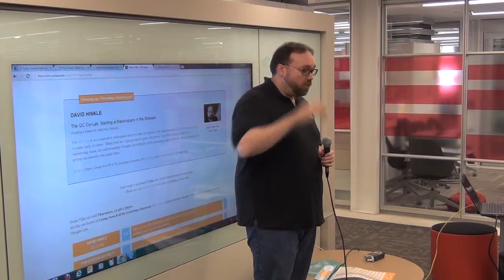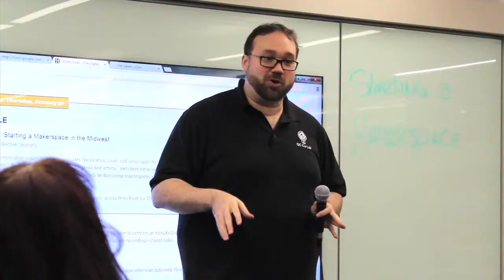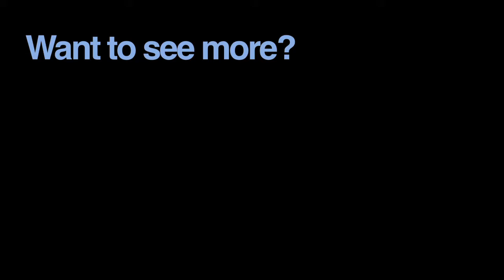Studio Talk: David Hinkle and the Quad City Co-Lab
The QC Co-Lab: Starting a Makerspace in the Midwest
Founded in 2010, the QC Co-Lab is a cooperative makerspace that provides the location, tools, and community for "anyone who wants to make, hack, or create." Billing itself as a "playground for geeks and artists," members focus on projects in engineering, music, art, and technology. David Hinkle will be discussing makerspaces as well as the process of getting one started in the Quad Cities.

The University of Iowa Digital Studio for the Public Arts and Humanities